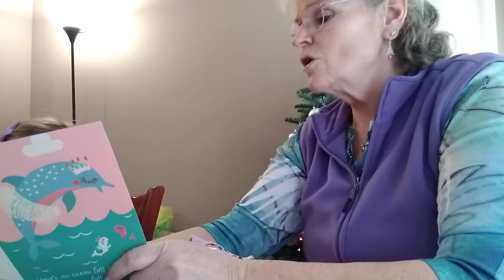Clara read her name in cursive!